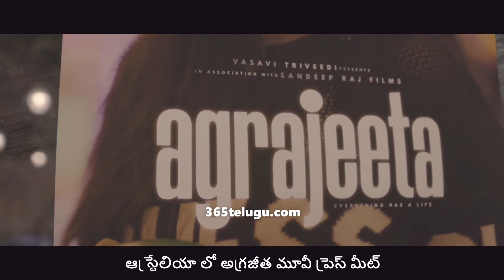Movie Press Meet Held In Australia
Agrajeeta Movie Press Meet Held In Australia